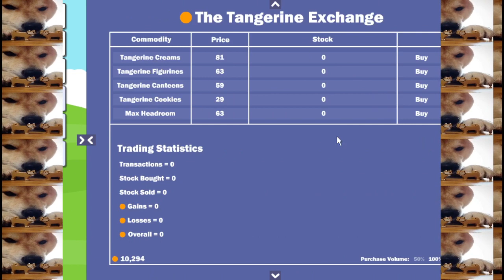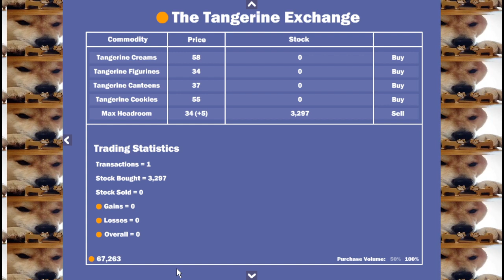Operation Strange Beasts 13